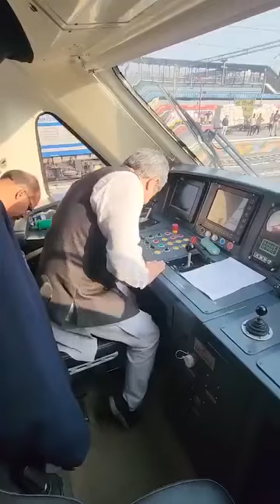Amrit Bharat Trial successful🏆💪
Amrit Bharat Train Trial successful🏆💪